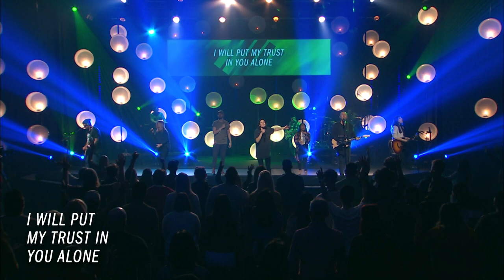Why We Worship | Sandals Church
Why is going to a concert and surrounding yourself with music and people feel so rewarding? Is it the music or the message that inspires us? In this video, Pastor Matt reminds us why we gather and worship.